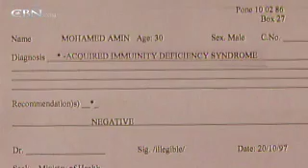Sheik Mohammed Amen: Healing AIDS and HIV - CBN.com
In this CBN Classic, an Ethiopian man witnessed a vision of Jesus that healed him from an incurable disease... The Christian Broadcasting Network CBN